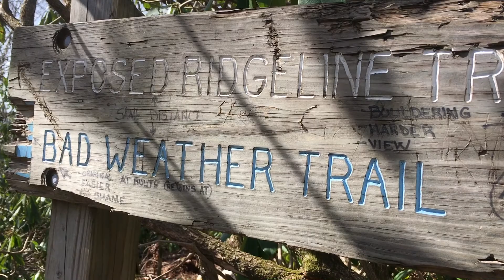Fox's Appalachian Trail Thru-hike 2017: Day 38 - Big Firescald Knob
Palm Sunday and the day of Mikael Agricola and Finnish language. Therefore I speak a bit Finnish, too. If you want the translation, press the subtitle button beneath the video. Hiking from Spring Mountain Shelter to Jerry Cabin Shelter and hitting the 300 miles! Blog post